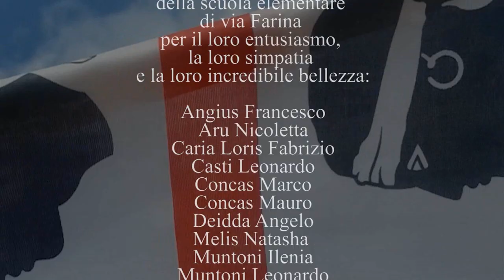Claudia Aru "Pocos, Locos Y Mal Unidos" Sa die de Sa sardigna sardegna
28 de Abrili Sa die de Sa Sardigna
Claudia Aru - Pocos, Locos y Mal Unidos -
tratto dall'album "A giru a giru" 2013/2014 cod.noot008 -

Testo C.Aru
Musiche
Claudia Aru voce
Marcello Pilleri Chitarra - Matteo Marongiu Contrabbasso
Diego Deiana Violino e fisarmonica
prodotto da A.Sanna Nootempo.net

fisheye sardinia media prod  | Robertopili.net

Soggetto | iscritu de A.Sanna
Regia, montaggio e postproduzione Roberto Pili

Gràtzias meda a | si ringrazia :

Biddexidru - Villacidro
is pipius de sa 3° A de s'iscola elementari
i bambini della 3 °A della scuola elementare di via Farina
per il loro entusiasmo, la loro simpatia e la loro incredibile bellezza:

Angius Francesco
Aru Nicoletta
Caria Loris Fabrizio
Casti Leonardo
Concas Marco
Concas Mauro
Deidda Angelo
Melis Natasha
Muntoni Ilenia
Muntoni Leonardo
Murgia Ignazio
Murgia Ivan
Muscas Chiara
Pibiri Carlo
Piga Marika
Pinna Alessio
Pisano Federica
Pisanu Roberto
Saiu Francesca
Saiu Lorenzo
Zaccheddu Francesco

I maestri Francesca Piras e Alberto Casu
per la disponibilità e la professionalità.

La dirigente scolastica Giuliana Orrù
I genitori dei bambini per aver sposato il progetto.

Cristina Fanni e tutto lo staff della Farmacia Fanni

" A su babai mannu Pascàli cun amori
A Nonno Pasquale, con infinito amore. "